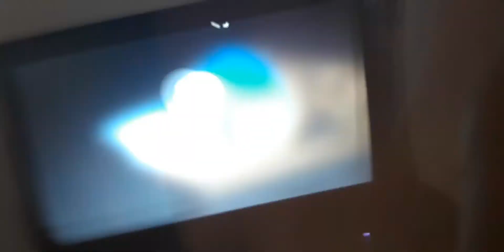specialmente 40 iscritti la mia postazione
lo speciale continua